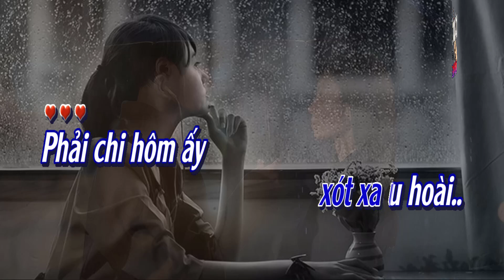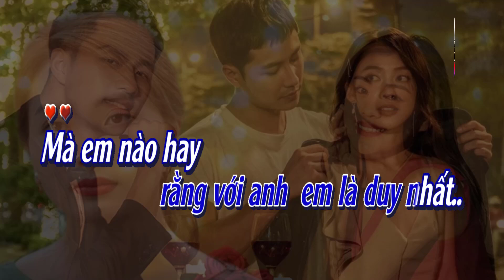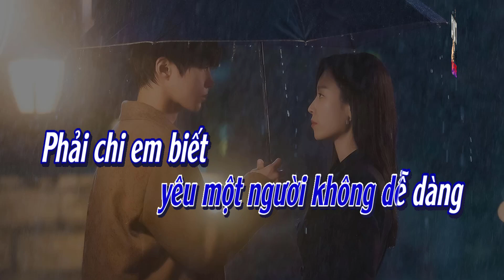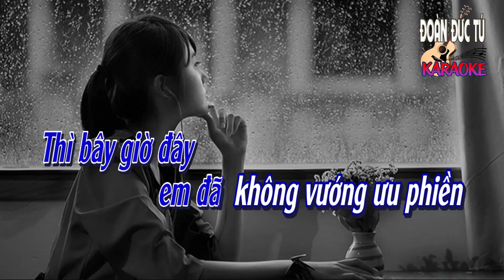karaoke, Phải Chi Em Biết, sáng tác Thái Thịnh, hòa âm Đoàn Đức Tú, tone Nam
Phải Chi Em Biết, sáng tác Thái Thịnh, hòa âm & dựng karaoke Đoàn Đức Tú, tone Nam

Phải chi hôm ấy
mưa đừng rơi qua chốn này
em đừng  đội mưa đứng đây
Thì trong chiều nay  em đã
không nhớ thương ai
Qua mỗi đêm dài  em đã không
xót xa u hoài..
hiên nhà này không vắng người
em đừng  nghe anh nói cười
Nhìn mưa chiều rơi
em đã  tin có nhân duyên
Hai đứa tâm đầu  em đã tin
do trời xui khiến..

Tình yêu đầu tiên
đã mang đến  cho em thật vô tình
Ngập tràn ước mơ
em đã hiến  dâng anh trọn tim mình
Tình như rượu say
em ngất ngây  mỗi đêm cùng với anh
Khiến em kiêu ngạo
rằng với anh  em là duy nhất..
Mà em nào hay
thế gian có  bao nhiêu điều không ngờ
Từ ngày có em
anh đã có  ai kia tự bao giờ
Ngày không còn yêu
anh nói đôi ta không hợp với nhau
Vết thương cào sâu
em thét lên cho vơi nỗi đau..

Phải chi em biết
duyên tình đẹp luôn trái ngang
yêu rồi  người ta phũ phàng
Thì thôi ngày xưa
em đã  không tránh cơn mưa
Em sẽ không khờ
và dễ tin những câu bông đùa..
yêu một người không dễ dàng
nghi ngờ  người ta dối gian
Thì bây giờ đây
em đã  không vướng ưu phiền
Trong trái tim này
em vẫn chưa bận lòng lưu luyến..